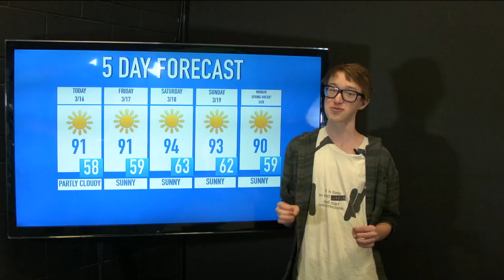The Morning Roar for 3/16/17